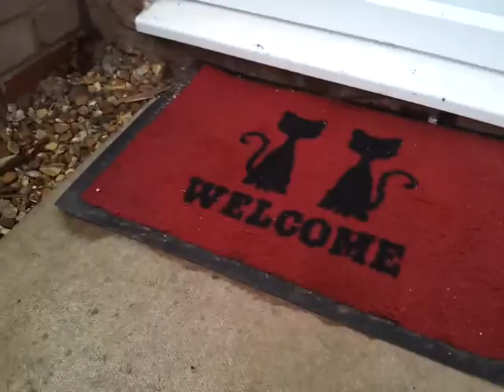Real life minecraft episode 6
The videos were fun to make and i hope you like them.